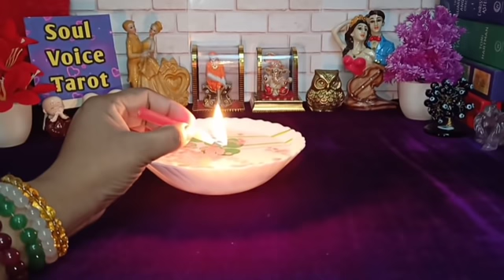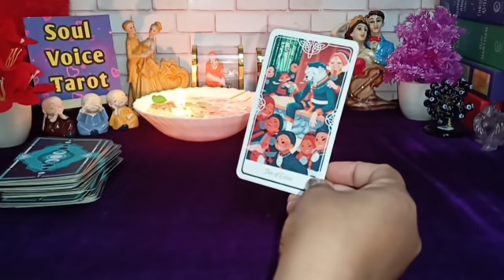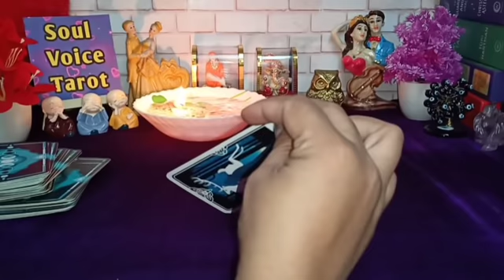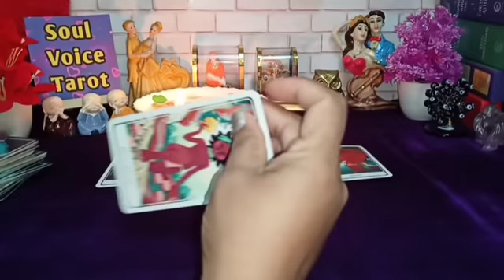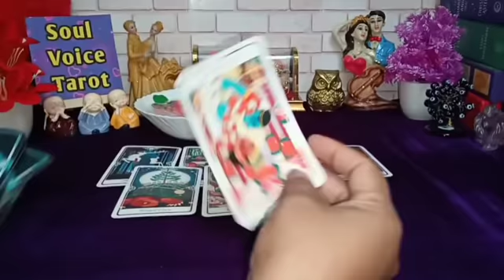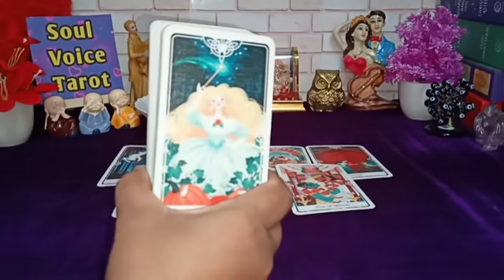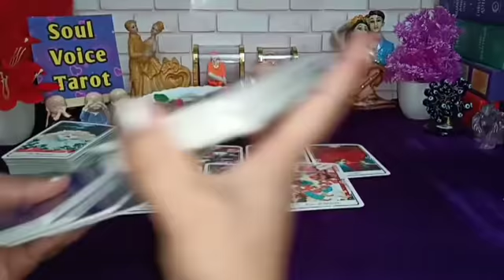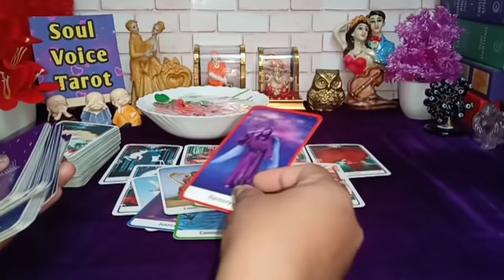⇨Agle 3 GHANTE Hoga Bahut Bada 🌟*DHAMAKA*😲💔🤯Love Candle🪔Wax Reading Hindi 🔥Timeless